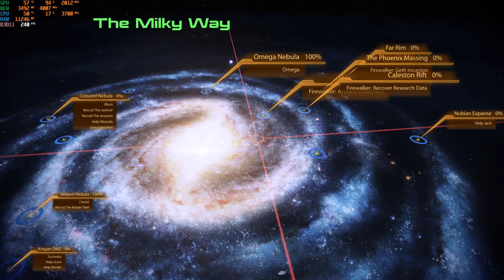Let's Play Mass Effect 2 Legendary Edition Walkthrough Part 27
Mass Effect Legendary Edition for PC is a multi-pack of all the Mass Effect games trilogy: namely: Mass Effect, Mass Effect 2, Mass Effect 3 (see below for more). All the games have been remastered to improve gameplay, with visual enhancements, technical improvements and gameplay tweaks. The first game, perhaps understandably being the oldest, benefits from the most upgrades to combat mechanics, vehicle handling and load times.

The well-loved and popular games are action RPGs (role-playing games) in which the player takes on the third-person persona of Commander Shephard. Shephard is a unique galactic soldier whose aim is to unite the galactic community against the enemies. The overarching enemies are synthetic-organic star-ships known as ‘Reapers’.

Each game has a unique take on how the Reapers enact their evil plan, and the three main games form one long and immersive saga to play through.

Shephard is fully customisable, even to his state of morality, and all these customising decisions affect the outcomes of the game. Or rather, games, as decisions made in the first game are carried through, in this legendary edition, into the second and onwards into the third game too. Read on for more info.

The Nitty Gritty

The legendary edition allows you to treat all three games as chapters of the same narrative and this means that you will carry across your inventory, any characters you have customised already – and you will also have to deal with the consequences of your former actions.

The female version Commander Shephard, which was originally only available in Mass Effect 3, is now available in this edition to be played in all of the games. One loss has been the multiplayer mode – the developers say that upgrading multiplayer mode for all three games would have just been too expensive, time-consuming and would have diverted resources from their dream of a single release of all three games as one cohesive story-arc.

But what is included is impressive. You get the single-player modes from all three games, along with a very sizeable proportion – over 40! – of the DLCs (single-player, of course) that have been released over the years. There are compensations for the loss of Multiplayer Mode, such as the improvements to the Galactic Readiness balance, and the inclusion of the brand new Photo Mode.

Games Recap

Mass Effect: In this, the first game, you join Shephard in his battle to stop the Spectre Saren Arterius from leading an army of sentient machines, called the Geth, to conquer the galaxy. Shephard’s overarching mission is peppered with character interactions with his team and the realisation that the Reapers form a far greater threat than the Geth. Saren is actually in thrall to the Reapers, an early part of their nefarious plan to wipe out all organic life
Mass Effect 2: Occurs 2 years after the end of the first game. Human settlements are vanishing and Shephard forms an uneasy alliance with the human-friendly Cerberus, a paramilitary organisation. Together they uncover the Collectors, insectile humanoids of advanced intelligence. When they discover that the Collectors are working for the Reapers, Shephard sets off on what should be a suicide mission with hand-picked group of comrades
Mass Effect 3: The Reapers finally arrive in person and begin their cull of humanity. Shephard, forced into fleeing Earth when the Reapers attack, summons all available galactic help to make a last stand, not only to save the Earth in the here and now, but to break the Reapers’ millions-year-long cycles of destruction for once and for all
Again, do remember that decisions made in the previous games will affect gameplay in the following games, so bad choices in the first game can impact your final battle with the Reapers, when you get there!

Mass Effect Legendary Edition for PC is available for purchase on Instant Gaming for a fraction of its retail price. You will receive an official key and be able to play the game in seconds. Play smart. Pay less.